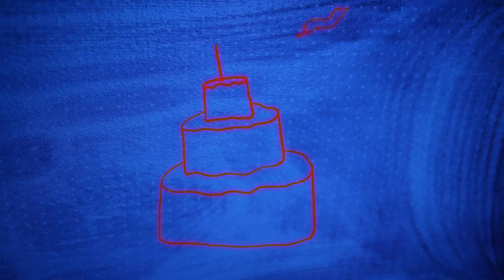Animals for Hands - Walking on the Beach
Official Music Video for Animals for Hands ‘Walking on the Beach’.